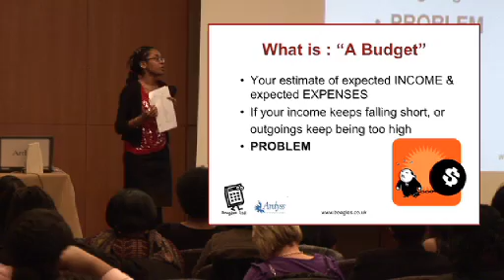Budgeting Your Money (6 of 6)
Lisa Newton explains Budgeting in simple terms.

To learn more about how money works in general, and to make more money, join our course called 'Money Matters'.